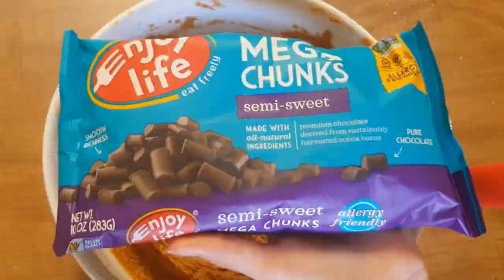DIY Cake Mix Pumpkin Cookies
Today we're making some cake mix pumpkin cookies for a dessert!